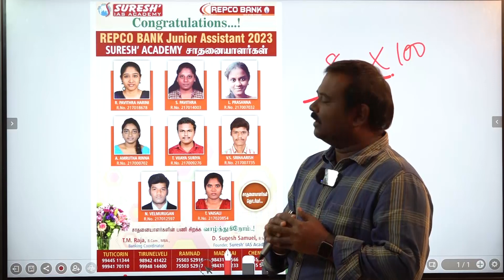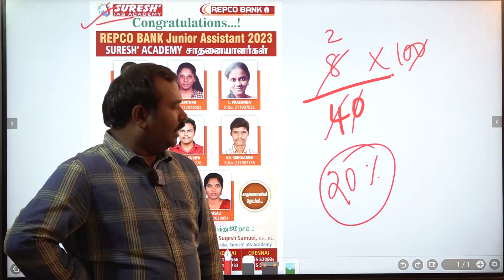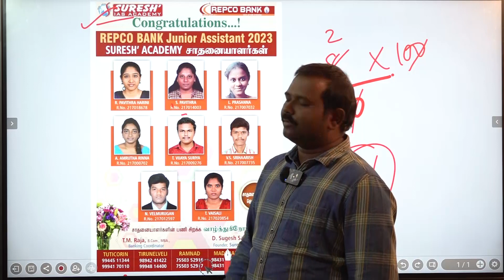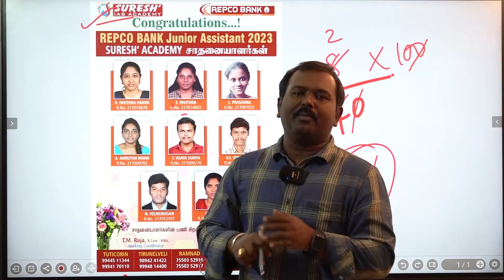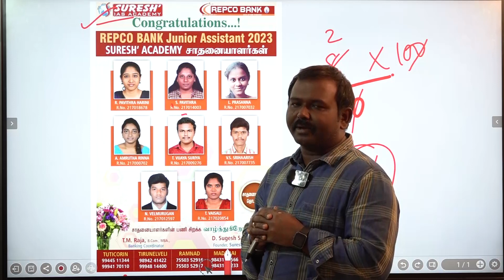REPCO BANK ACHIEVERS OF Suresh IAS Academy